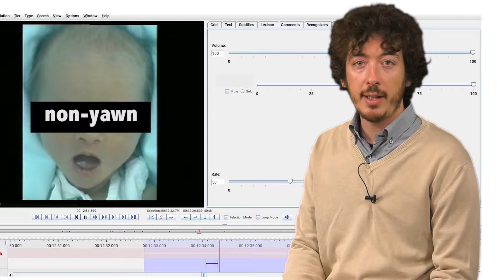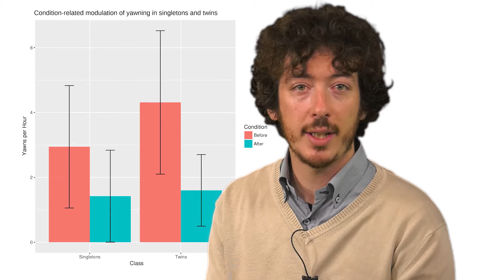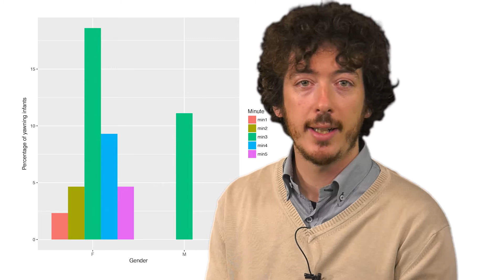IUSS Day 2017 - migliori tesi di dottorato - Damiano Menin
Titolo della tesi:
Perinatal and Infant Yawns

Dottorato di ricerca in:
Studi Umanistici e Sociali

Curriculum:
Pedagogia e psicologia dello sviluppo

Coordinatore:
Prof. Carlo Peretto